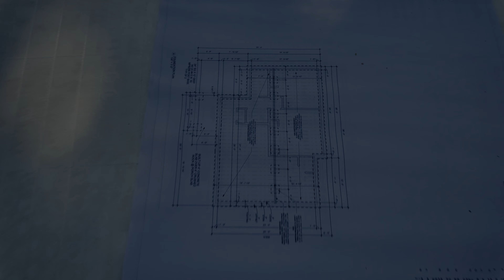How To Build Concrete Footers For A HOUSE (2024 Edition)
Discover the complete process of building concrete forms and pouring footers for your foundation in this detailed tutorial. Whether you're a novice or an experienced builder, we'll walk you through each crucial step.

Starting with planning and preparation, you'll learn how to mark out the site accurately and prepare for the arrival of the concrete truck. We'll show you the assembly of formwork using the right materials and techniques to ensure stability and strength. Reinforcing the forms effectively will also be covered to withstand the concrete pour.

Throughout the video, we'll provide expert tips and tricks to help you avoid common pitfalls and achieve professional results. Whether you're tackling a small project or a larger construction, mastering these foundational skills is essential.

Join us as we empower you to confidently take on your next construction challenge!